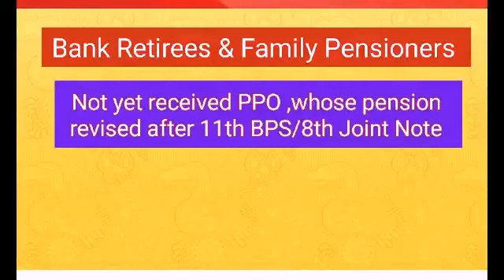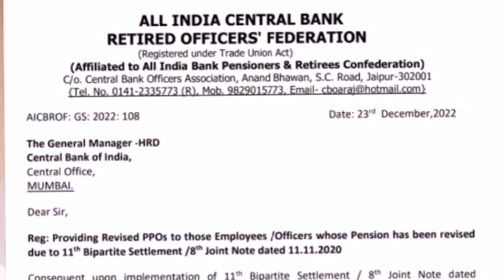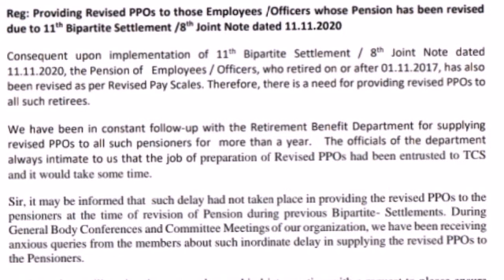Bank Retirees & Family Pensioners-Obtain your PPO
Money Mantra
money Mantra